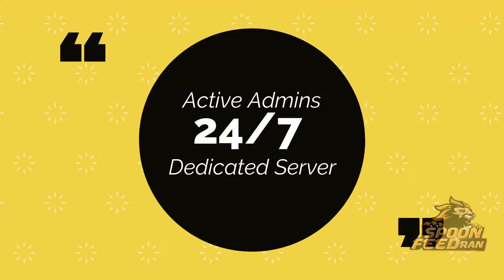SPOONFEED RAN ONLINE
NEW DL LINK 5/11/2020
Google Drive